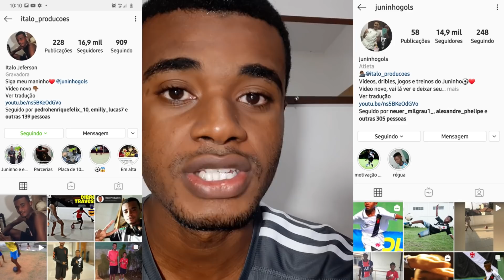França vs Portugal - A COPA DO MUNDO COMEÇOU INSANA 🔥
A COPA DO MUNDO É O MAIOR EVENTO DE FUTEBOL NO PLANETA E DECIDIMOS RECRIAR ESSA COMPETIÇÃO EM NOSSO BAIRRO PARA QUE ESSES MENINOS SONHADORES SINTAM UM POUCO ESSA SENSAÇÃO, COMPARTILHE!

Salve galera, chegando pra voces com o primeiro jogo da Copa do Mundo mirim do canal Italo Produções, Portugal de Cristiano Ronaldo, João Félix e Trincão vs França de Mbappe, Paul Pogba e Griezman fazem o primeiro confronto, quem ganhar leva 3 pontos então essas duas seleções vem muito motivadas para esse grande jogo! A partida teve um atraso devido a uma forte chuva que houver no nosso bairro, essa chuva fez com que a nossa quadra ficasse muito molhada, aí tivemos que ficar horas limpando até a quadra de futsal ficar pronta para o jogo real das crianças feras no futebol, Juninho Trovão e seus amigos ajudaram na limpeza! Espero que vocês gostem, tamo junto, deixe seu like e aguardem o próximo jogo do grupo que promete pegar fogo demais.. Brasil vs Argentina em breve pra vocês, se INSCREVA no canal para não perderem esse super jogo da noosa Copa do Mundo!